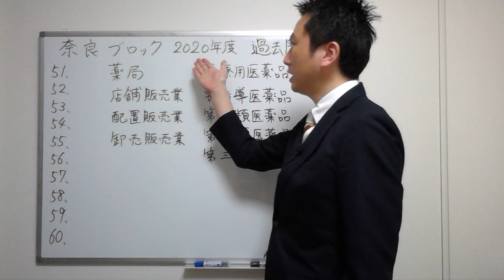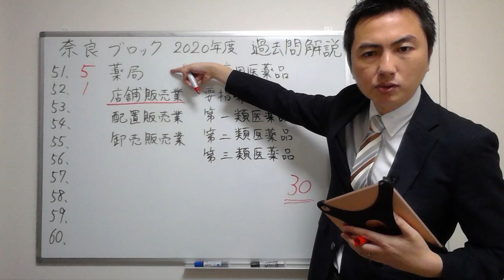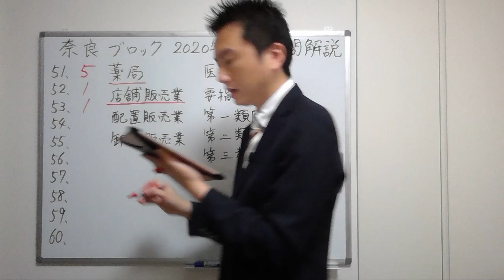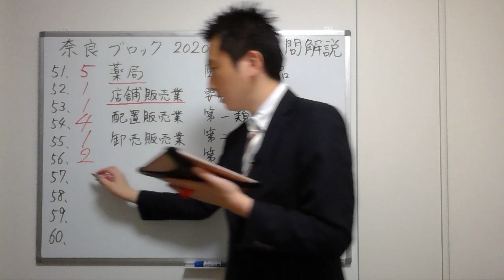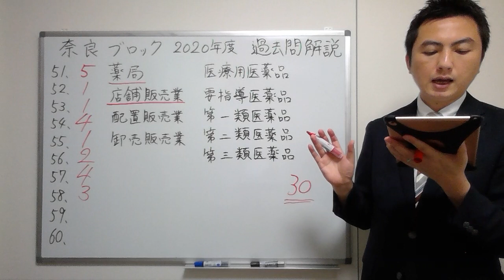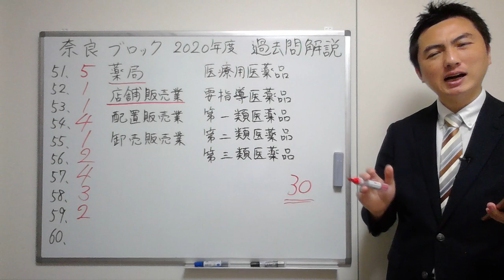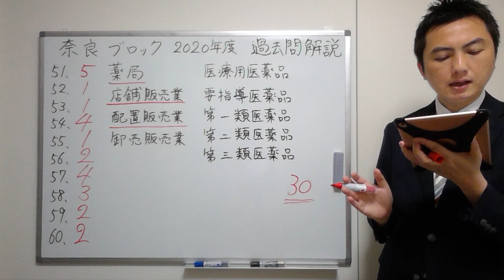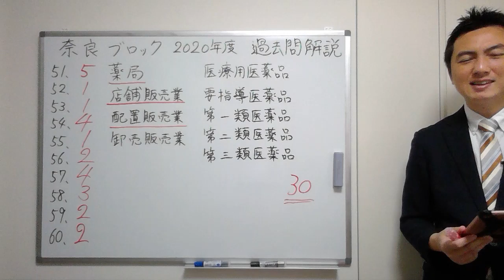【2020奈良】（問51-60）過去問解説【登録販売者】